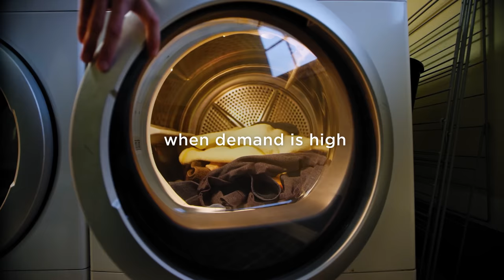Tesla Megapack | Cal Flats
In Monterey County, California, the Cal Flats solar facility generates enough solar energy to renewably power 100,000 homes a year. Excess energy from Arevon's 280 MW solar panel system is stored in a 240 MWh Megapack, one of the largest battery installations in the U.S.